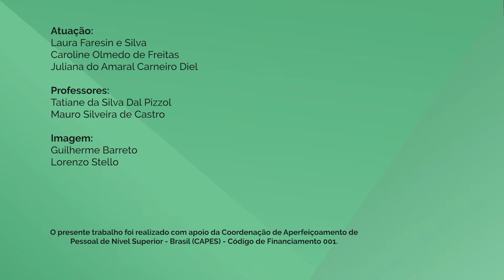Habilidades de Comunicação - 9-1